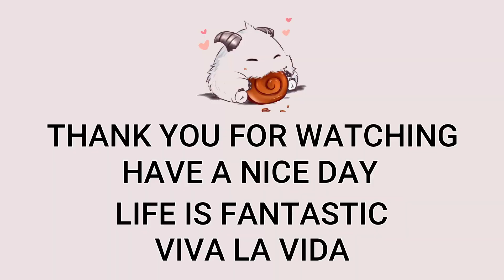Top Dr. Mundo VS Maokai Highlights | KR GrandMaster | Patch 12.13